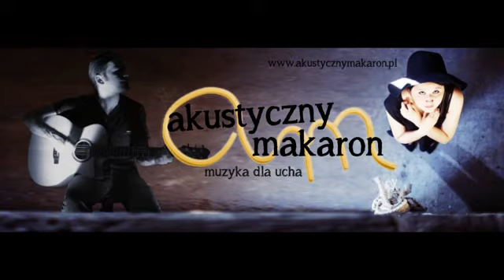Молитва - Песня из кинофильма Мусорщик by Akustyczny Makaron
Песня из кинофильма Мусорщик